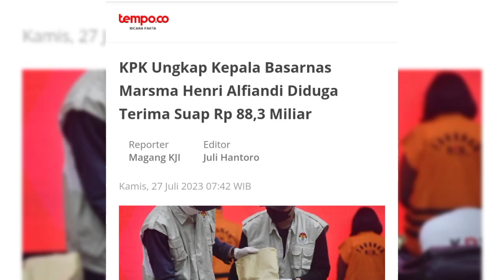KPK Ungkap Kepala Basarnas Marsma Henri Alfiandi Diduga Terima Suap Rp 88,3 Miliar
Komisi Pemberantasan Korupsi atau KPK telah menetapkan Kepala Badan SAR Nasional Marsekal Madya Henri Alfiandi sebagai tersangka dalam kasus dugaan suap proyek pengadaan barang di Basarnas pada rentang waktu 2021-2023.